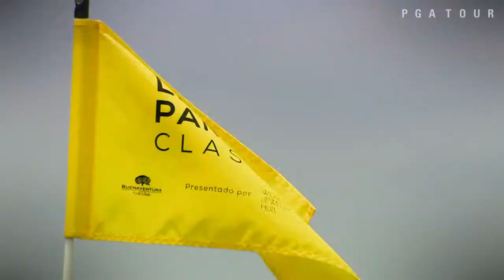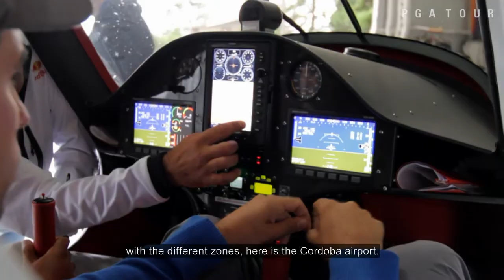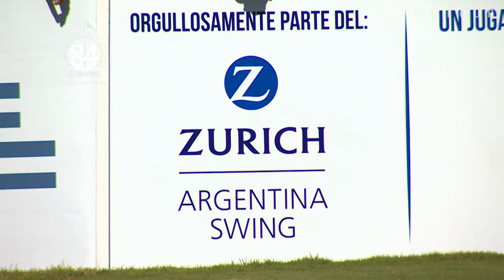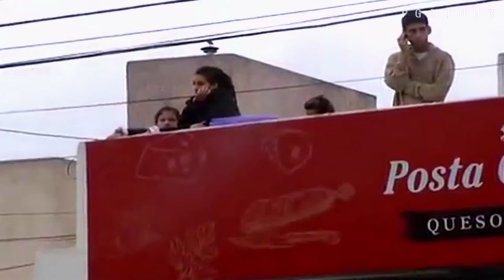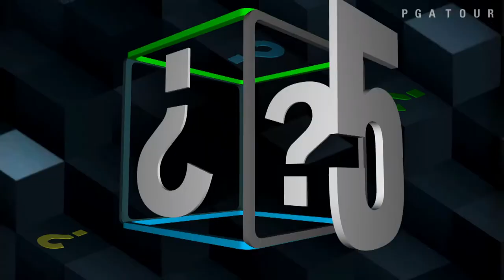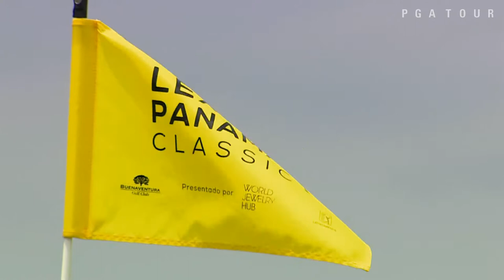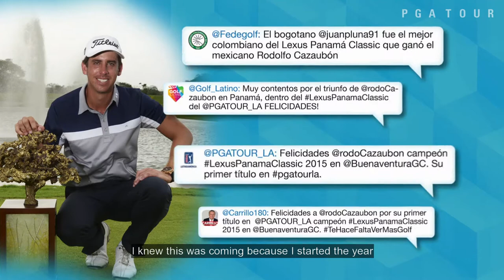Esto es PGA TOUR Latinoamérica [English] 2015: Episode 2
On this episode of “Esto es PGA TOUR Latinoamérica”, follow our hosts, Luciano Giometti (Argentina) and José Toledo (Guatemala), as we travel to Córdoba, Argentina for the 84th Abierto OSDE del centro presented by FiberCorp. Experience the sights, sounds, and adventure as we pilot airplanes at AeroAtelier, participate in a Zurich Argentina Swing event, and learn about the impact of the floods in Argentina. Join American Steven Fox for a revealing “5 Questions” session.

Continuing our journey through Latin America, we accompany Omar Tejeira (Panama) and Tom Berry (England) as we travel to Rio Hato, Panama for the Lexus Panama Classic presented by World Jewelry Hub. Experience the wonders of Panama as we visit the Panama Diamond Exchange, go horseback riding, and play golf on the beach. Learn from the best as Tom shares his “Tip of the Week” to improve your golf game.